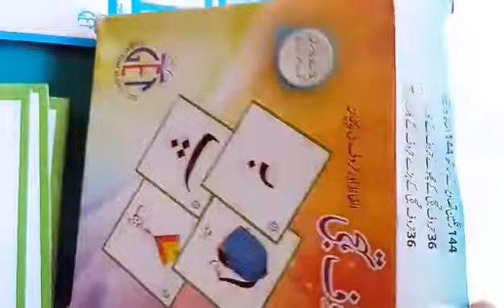Urdu Hurf-e-Tahaji Flash Card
72 Double sided Big Size Flash Card inside a box